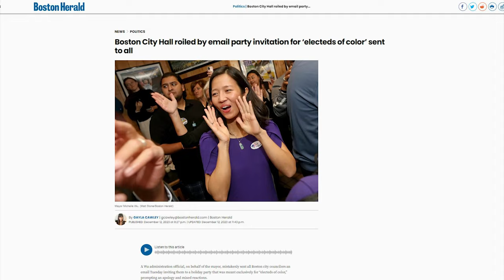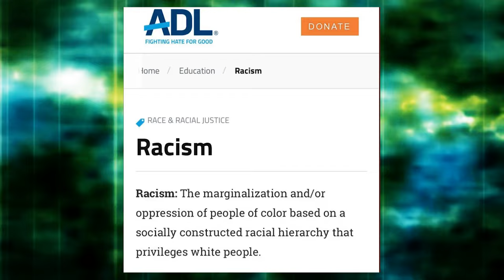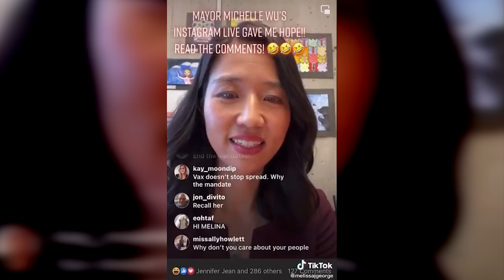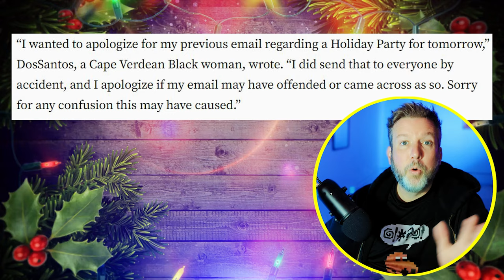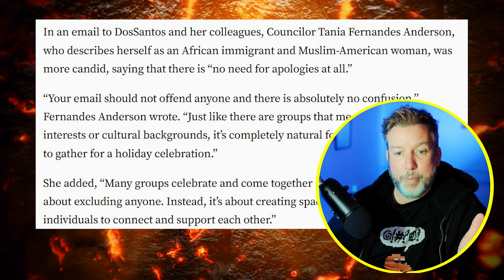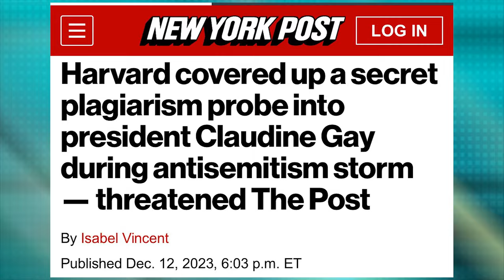CRAZY: Boston Mayor BUSTED Planning 'No-Whites' Holiday Party